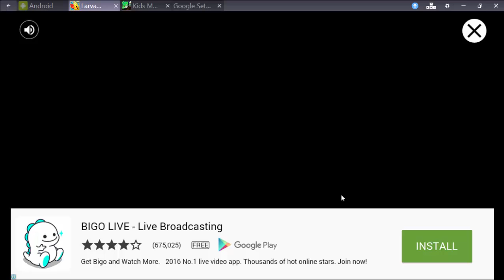Larva play games, 2016, 2017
LARVA - IT'S CHRISTMAS TIME SONG | 2016 Full Movie Cartoon | Cartoons For Children | LARVA Official | larvae,
larva 2016,
larva season 4,
larva 2016 full movie,
larva season 1,
larva season 3,
larva r